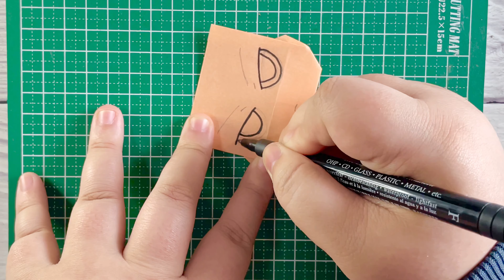สอนพับ รีไวล์ ผ่าพิภพไททั่น | Origami Levi Attack on titan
- เดินทางมาถึง 2 พันซับแล้วนะคะ ขอบคุณทุกคนมากๆค่ะ รักมากๆนะคะ 💕

- จะทำคลิป และพัฒนาต่อไปเรื่อยๆน้า